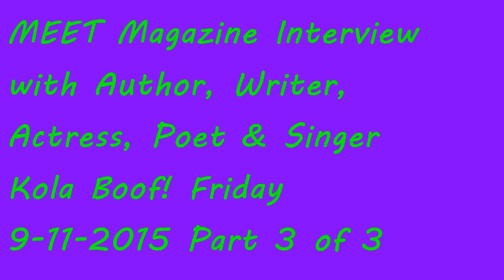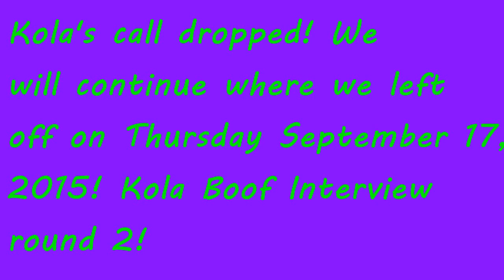Kola Boof Interview with MEET Magazine! 9 11 2015 Author, singer kolaboof Part 3 of 3